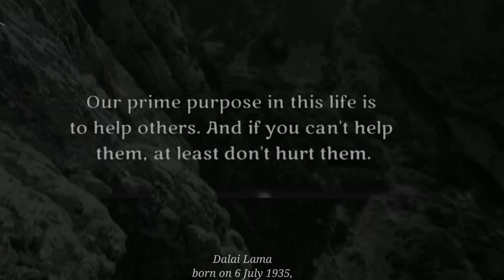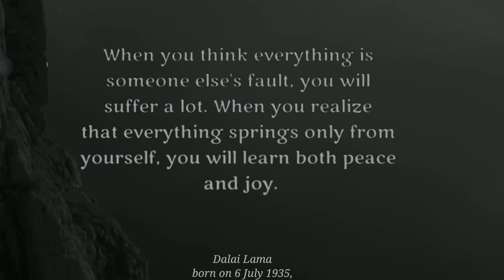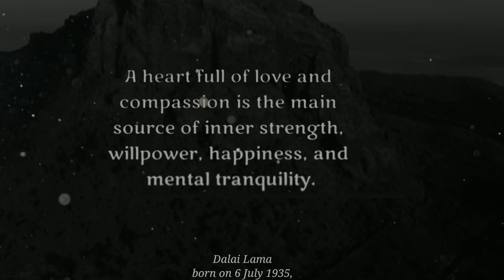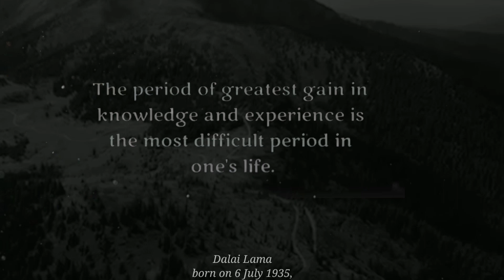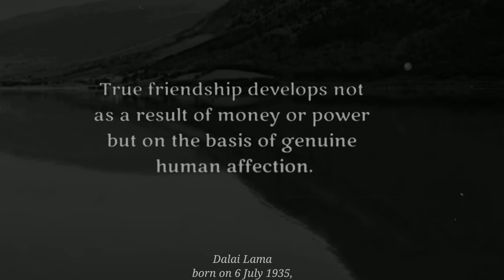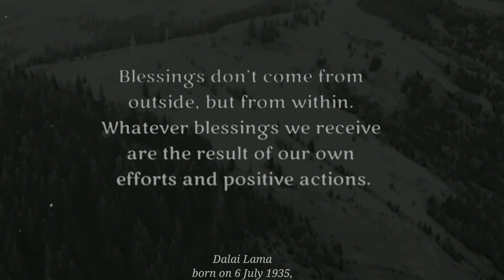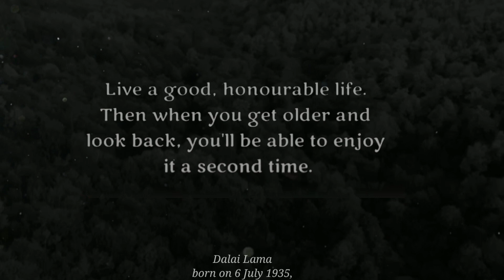Dalai Lama, life lessons man learn to late in life | Interesting Facts,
His Holiness the 14th Dalai Lama, Tenzin Gyatso, describes himself as a simple Buddhist monk. He is the spiritual leader of Tibet. He was born on 6 July 1935, to a farming family, in a small hamlet located in Taktser, Amdo, northeastern Tibet.

We hope you enjoy these wise quotes by dalai lama.

Background music 🎵
 :- YouTube library